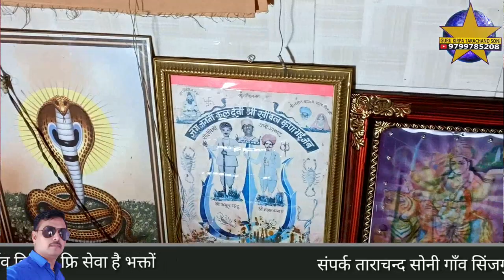गुन्दुसर नखत बना सा धाम भव्य जागरण गायक भीखाराम जाजङा बिकानेर गणेश वंदना